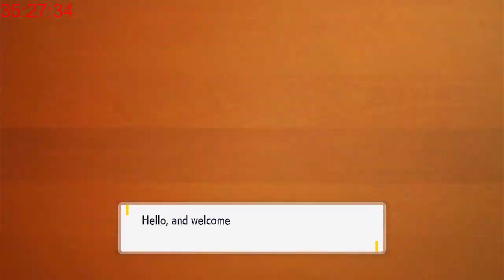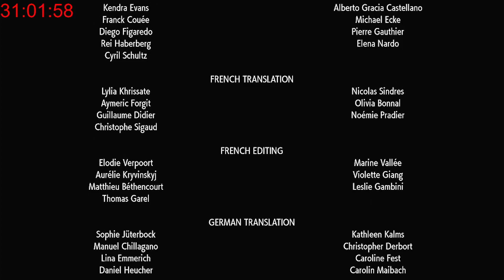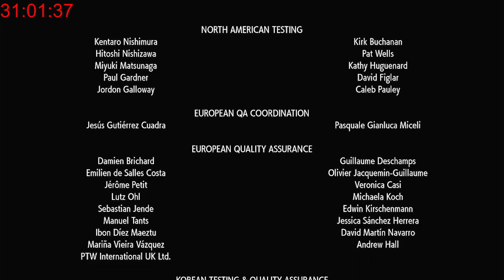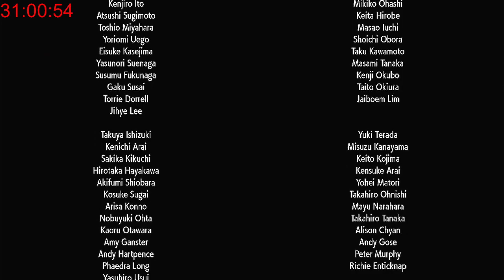Pokemon SUB-A-THON Part 5 VOD